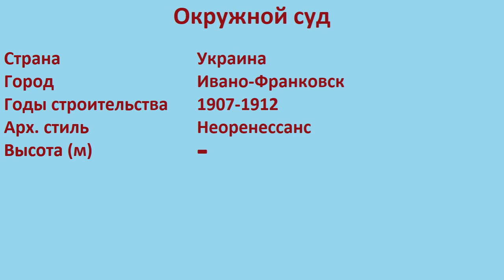Окружной суд (Ивано-Франковск)